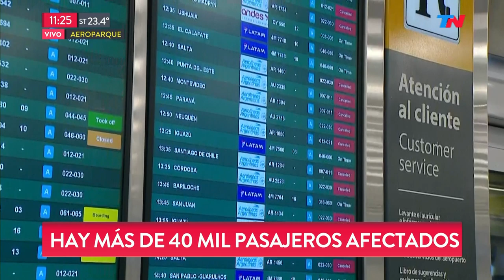Paro de Aerolíneas: 371 vuelos cancelados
Fragmento de "TN de 10 a 14" emitido el Lunes 26 de Noviembre de 2018.